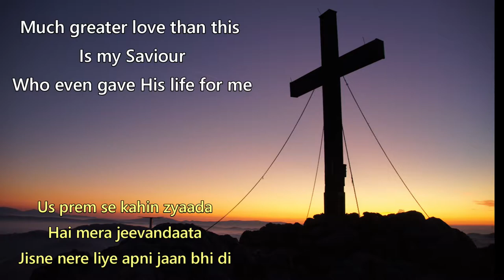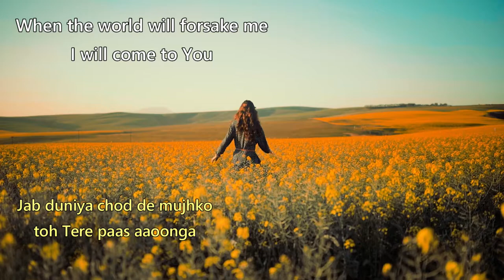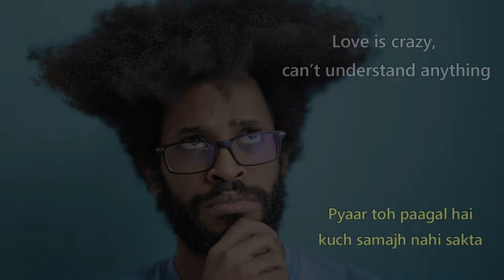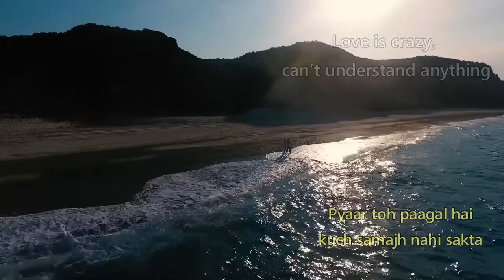Pyaar Toh Andha Hai by Sheldon Bangera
Pyaar Toh Andha Hai
by Sheldon Bangera
(Hindi Song)